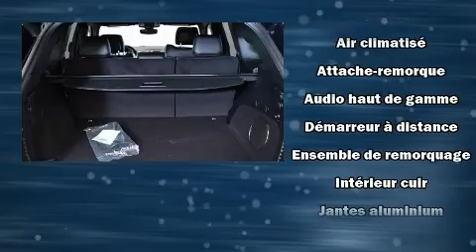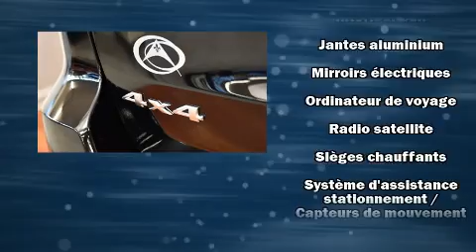2018 Jeep Grand Cherokee in Laval, QC H7S 2E7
Un essai routier avantage toujours le Jeep Grand Cherokee 2018. Affichant moins de 1000 km au compteur, ce VUS 4 portes met la priorité sur le confort, la sécurité et son côté pratique. Le raffinement de son moteur 6 cylindres procure une grande douceur aux passages des vitesses, vous bénéficierez aussi d'une expérience de conduite confortable et prévisible. Jeep a porté une attention particulière à l'assemblage et à la finition, par exemple: des phares à extinction temporisée, un essuie-glace de lunette arrière, un ordinateur de bord, des rétroviseurs extérieurs avec fonction antiéblouissement automatique, une banquette arrière à dossiers rabattables séparés, hayon à commande électrique, et un climatiseur. Les passagers arrière seront reconnaissants de la présence de chauffe-siège en hiver. Comporte une télécommande intégrée d'ouvre-porte de garage, une autre des options distinctives de ce véhicule. Les garnissages de sièges de cuir de haute qualité ajoutent au confort, un luxe toujours apprécié du conducteur et des passagers. Son look attirant est rehaussé par de rutilantes roues en alliage qui brillent dans ses ailes. Le système de navigation intégré procure des instructions à chaque intersection, et les commandes de chaîne stéréo au volant permettent d'aisément régler le système tout en conduisant. Les occupants de ce modèle voyageront en toute sécurité grâce aux caractéristiques suivantes: rideaux gonflables pour protéger la tête, coussins gonflables latéraux à l'avant, système antipatinage, système d'assistance au freinage, appuis-tête avant anti-coup de fouet, un système antivol, et freins antiblocage. Le dispositif de stabilité électronique tente de maintenir votre véhicule sur la route quelles que soient les conditions routières. Venez profiter d'une agréable expérience d'achat: nous avons de l'humour et nous offrons toute l'information qui vous permettra de prendre une décision éclairée, sans pression. Passez nous voir ou appelez-nous pour obtenir plus d'information.